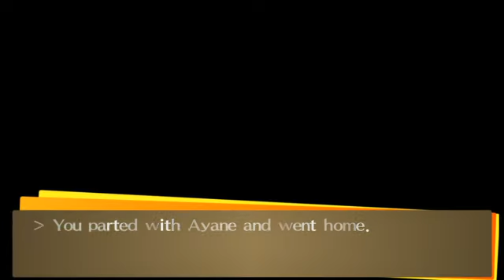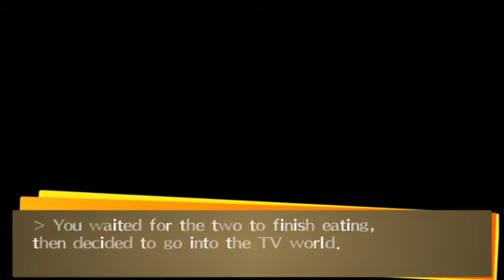Persona 4 Golden - 15 - april showers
We get to wrap up April with...well, to be honest, there's not much to do. It's raining, which vastly limits our options.